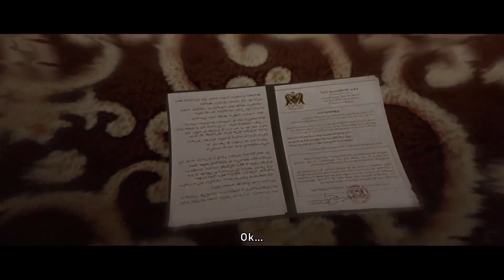It will never be over - Beyond Two Souls - Part 1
EP 1
(series isnt ready yet this is just the first ep)